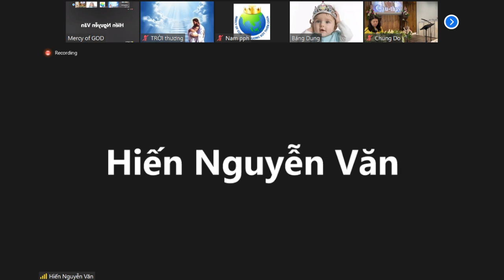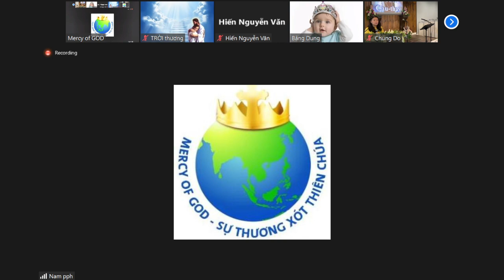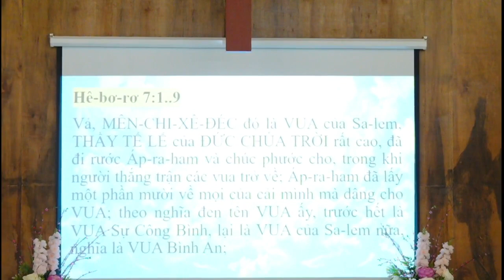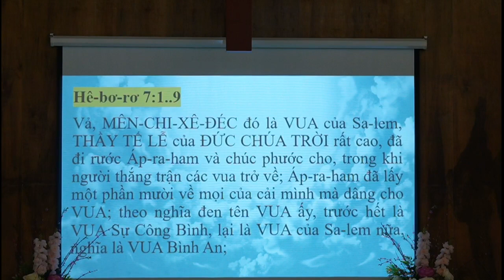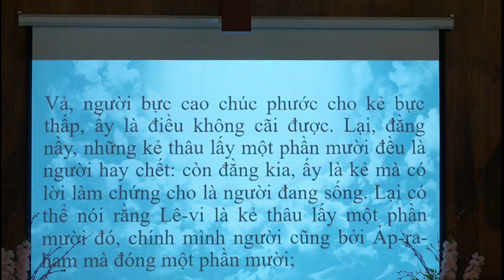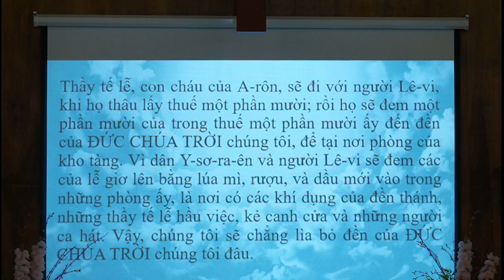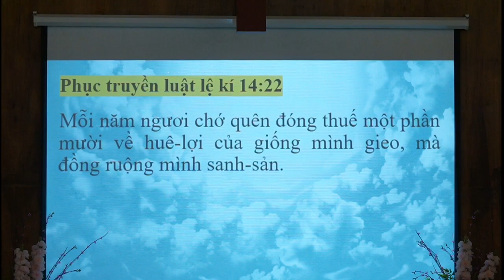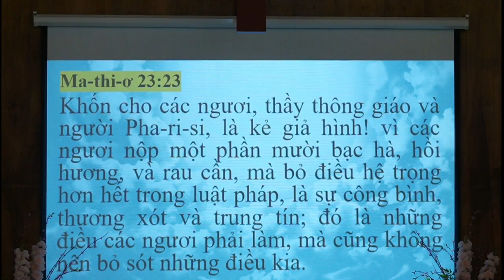1306. TLCVN - Mercy of GOD Houston Texas USA. Lẽ thật về phần mười và các của dâng. P1 - 27.05.2023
Khái niệm, bản chất, mục đích... phần mười và các của dâng